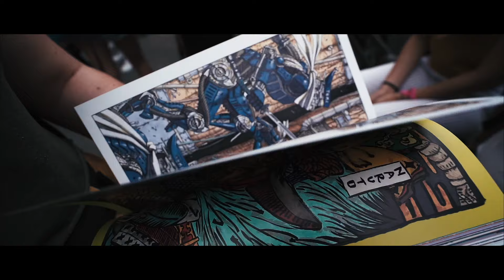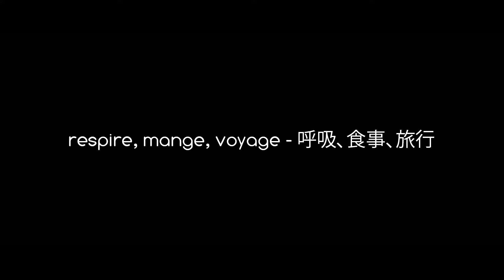Le Japon hors du temps - ÉTÉ 2019 - by David M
Petit montage sympa de l'un de nos séjours à l’étranger ! Pour plus de PAJmoments